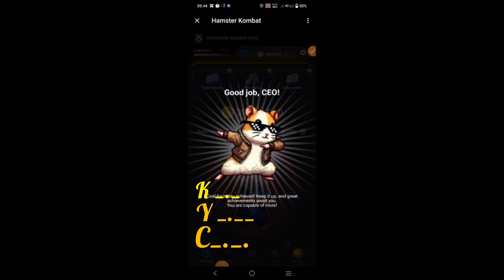Hamster Daily cipher code 2nd July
Hamster Daily cipher code

2nd July